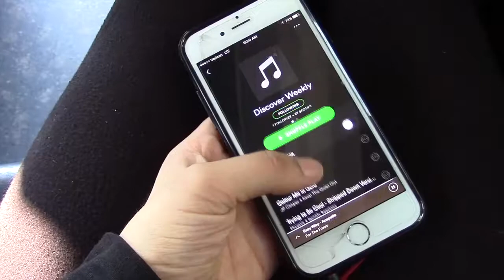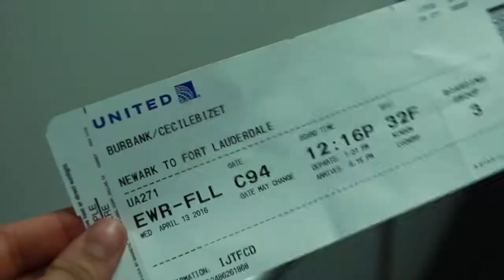TRAVELING TO FLORIDA!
So excited to be in the sun again! Such a great first day!

Want to get my favorite subscription service mailed to you every month? Its only 10 dollars!